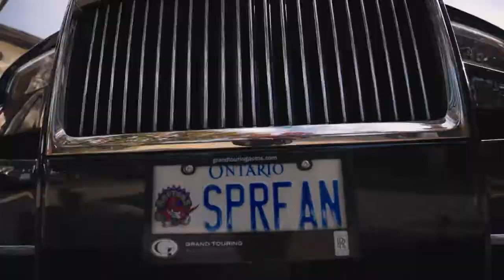Nav Bhatia - Raptors Superfan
Nav Bhatia immigrated to Canada from India with a mechanical engineering degree in 1984. After overcoming significant prejudice and obstacles as a Sikh, today he boasts successful business enterprises and the coveted title of “Superfan” of the Toronto Raptors.

For more information Nav Bhatia's speaking schedule & booking Nav Bhatia as your corporate event or keynote conference speaker (live & virtual events) contact K&M Productions - Speakers & Shows, for more information: or via